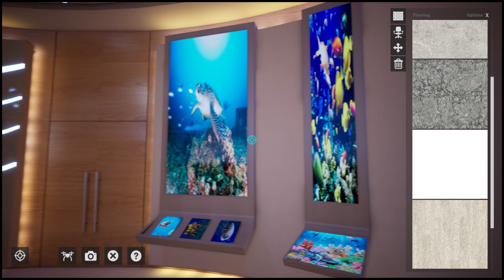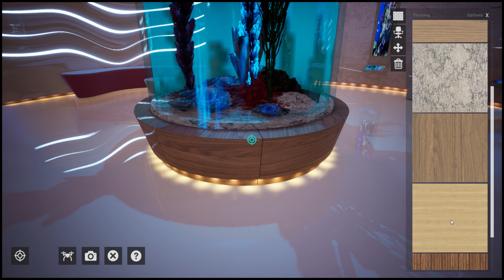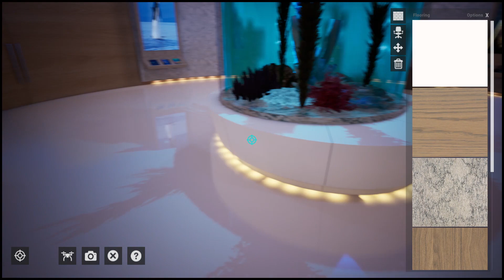Exhibition Area in Unreal Engine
Exhibition Area in real time interaction in Unreal Engine, 3D, Visualization, Animation